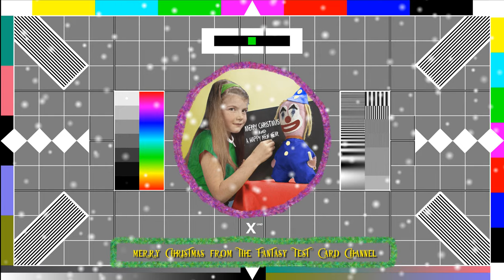Fantasy Test Card#88 - Midnight Clear UHD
A special Christmas edition with a new twist on an old favourite.

01 Midnight Clear - Jason Shaw  0:04
02 Silent Night (Instrumental) - E's Jammy Jams  3:39
03 Angels We Have Heard - Kevin MacLeod  5:45
04 Jingle Bells (Instrumental) - Jingle Punks  8:13
05 We Wish You A Merry Christmas - Twin Musicom  10:39
06 Green Leaves - Jason Shaw  12:38
07 Oh Xmas - Kevin MacLeod  16:21
08 Joy To The World - Jingle Punks  17:12
09 Bethlehem - Kevin MacLeod  19:41
10 I Saw Three Ships - Jason Shaw  21:29
11 Jolly Old St. Nicholas - E's Jammy Jams  23:26
12 Up On A Housetop - Kevin MacLeod  26:28
13 Hark The Herald Angels Sing - Jason Shaw  27:39
14 Deck The Halls B - Kevin MacLeod  29:30
15 Holiday Brass Ensemble - Doug Maxwell/Media Right Productions  33:58
16 What Child Is This - Jason Shaw  35:56
17 Christmas Rap - Kevin MacLeod  37:40
18 Oh Little Town Of Bethlehem (Instrumental) - E's Jammy Jams  40:49
19 Deck The Halls (Jazz) - E's Jammy Jams  43:14
20 Canon And Variation - Twin Musicom  46:18
21 Jingle Bells 3 - Kevin MacLeod  50:59
22 Noel - Jason Shaw  52:42
23 Carol Of The Bells - Jason Shaw  53:37
24 12 Days Of Christmas (Instrumental) - Jingle Punks  55:13
25 Away In A Manger EDM - Jason Shaw  57:28